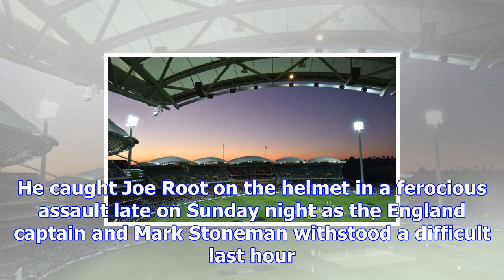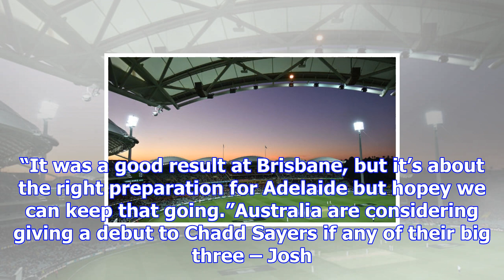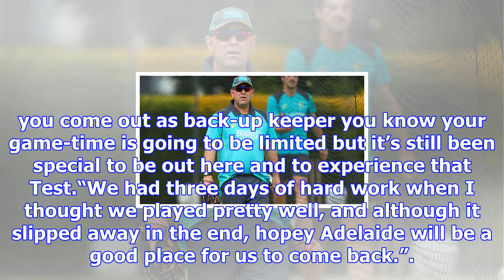Ashes: australia coach darren lehmann fires warning to england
GETTYDarren Lehmann is expecting the pitch for the second Test to be spicierThe hosts bounced their ...